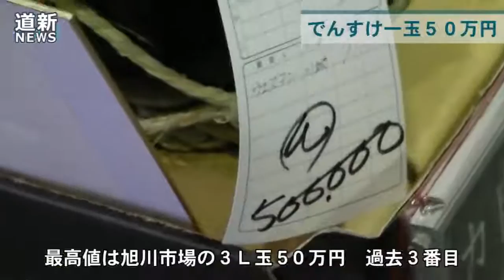当麻でんすけスイカ一玉５０万円 旭川で初競り （2016/06/14）北海道新聞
上川管内当麻町の特産で、強い甘味と深緑色の表皮が特徴の高級スイカ「でんすけすいか」の初競りが６月１４日朝、旭川と札幌の青果卸売市場で行われた。旭川で昨年を１５万円上回る１玉５０万円の最高値が付いた。